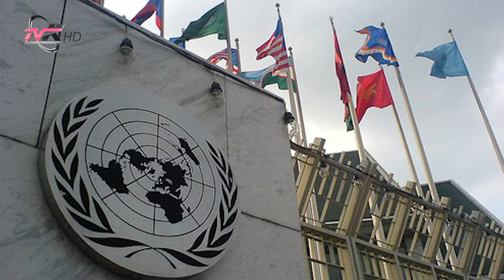19 nëntor Rikthim në memorie